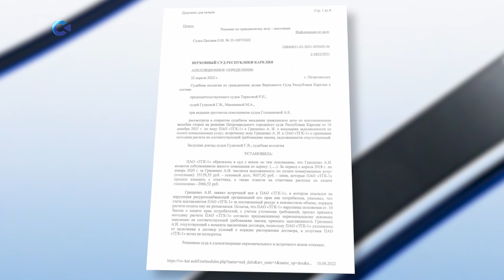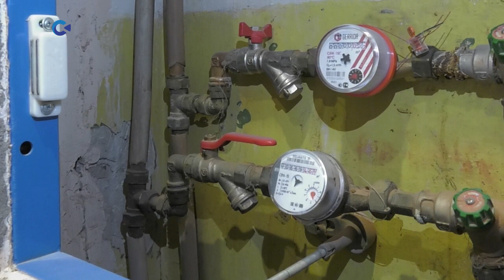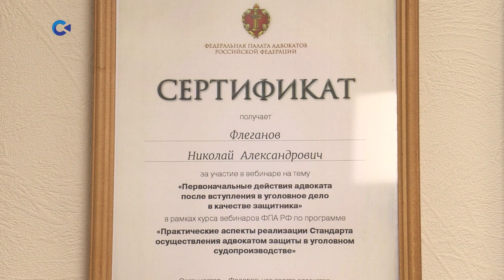Нашумевшее судебное разбирательство между жильцами и ТГК-1 получило продолжение